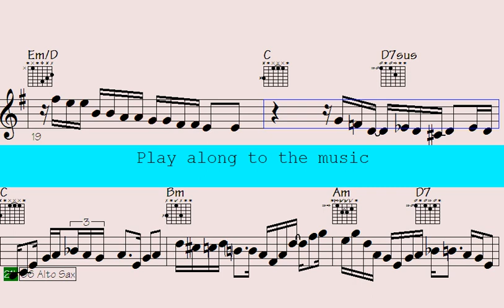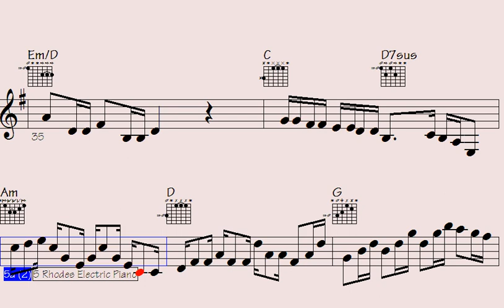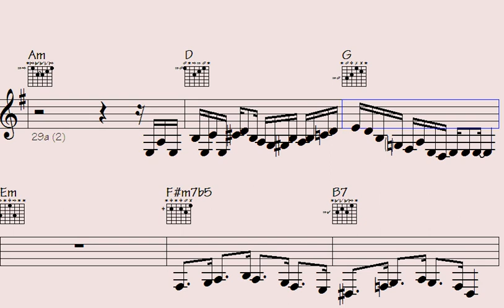🔴🔵🔲Start Your Ultimate Funk Journey with Epic Trumpet, Guitar, and Sax Decorations. - Blue Encounter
"Discover the mesmerizing world of innovative music in this captivating video. Immerse yourself in a symphony of sounds that transcend boundaries and awaken your senses. Journey through an auditory landscape crafted with precision and creativity, where every note tells a unique story. Experience the magic of harmonious melodies and breathtaking rhythms that will leave you in awe. Unveil the hidden gems of this musical masterpiece and let its enchanting tunes transport you to a realm of pure bliss. Join us on this extraordinary sonic adventure that will ignite your imagination and leave you craving for more. Don't miss out on this extraordinary experience; hit the play button and let the music take you on an unforgettable journey."